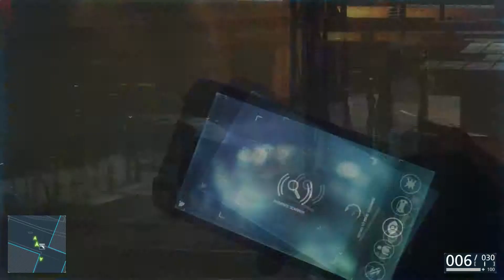BATTLEFIELD HARDLINE -Koks Dusche- Let's Play [DE/HD]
Das hat man also davon, wenn man nur auf das Geld aus ist. :D
Was macht wohl ein Zug mit ner 9 Millionen Ladung Kokain? ^^
Richtig - Weiße Dusche für alle :D